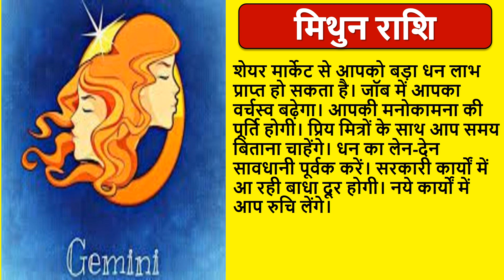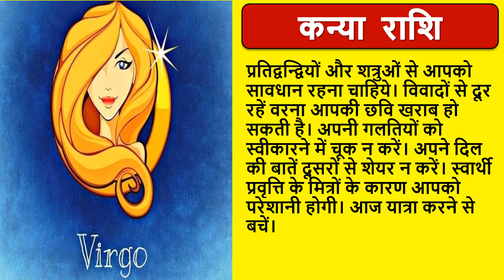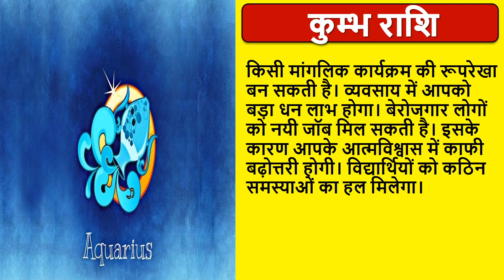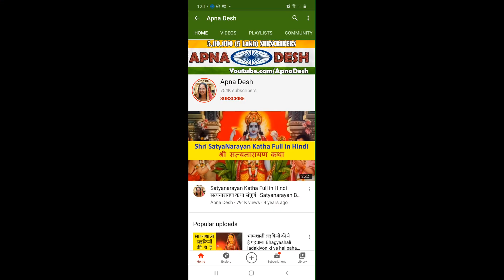Aaj ka rashifal 10 January 2022 Monday, Aries to Pisces today horoscope in Hindi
Aaj ka rashifal 10 January 2022 Monday, Aries to Pisces today horoscope in Hindi | आज का राशिफल | Aaj ka rashifal 10 January 2022 | Apna Desh | आज का राशिफल | daily horoscope | daily horoscope in hindi today | daily horoscope in hindi